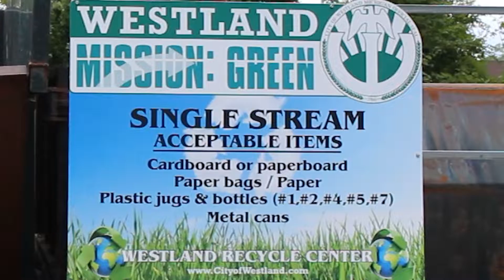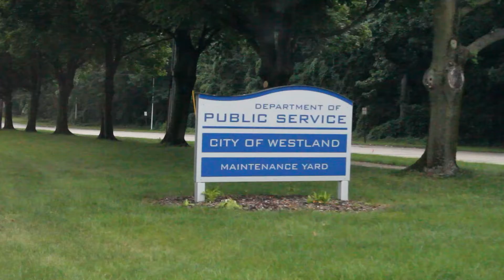PUBLIC dIsPoSaL c e n t e r